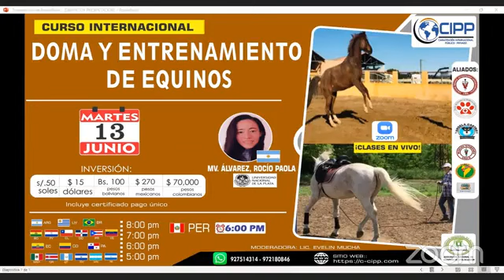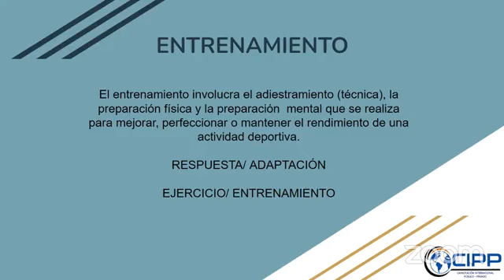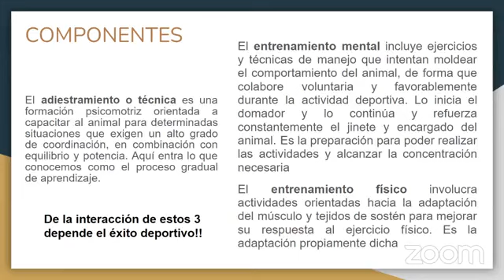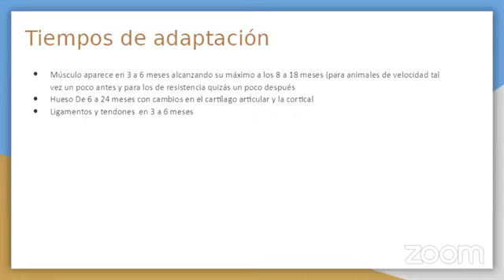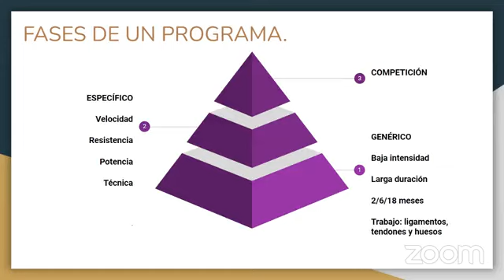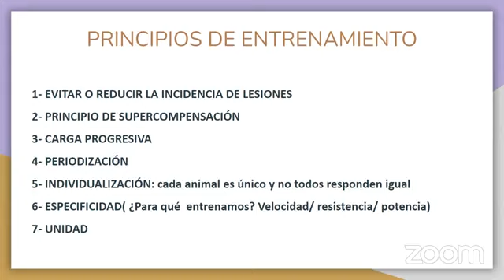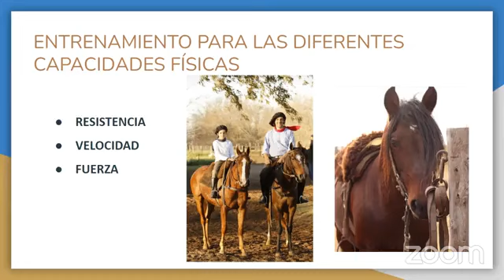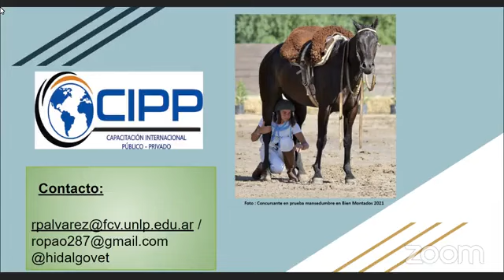🔴𝑪𝑼𝑹𝑺𝑶 𝑫𝑬 𝑨𝑪𝑻𝑼𝑨𝑳𝑰𝒁𝑨𝑪𝑰Ó𝑵 👉𝗗𝗢𝗠𝗔 𝗬 𝗘𝗡𝗧𝗥𝗘𝗡𝗔𝗠𝗜𝗘𝗡𝗧𝗢 𝗗𝗘 𝗘𝗤𝗨𝗜𝗡𝗢𝗦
Para solicitar:
🔹 Materiales de estudio
🔹 Clases grabadas
🔹 Certificado, haga click en este enlace*👇👇